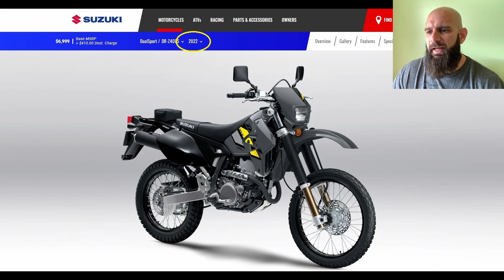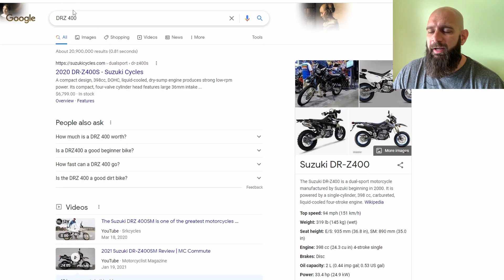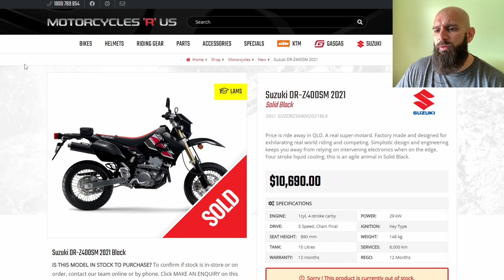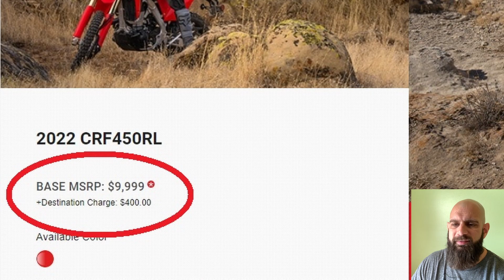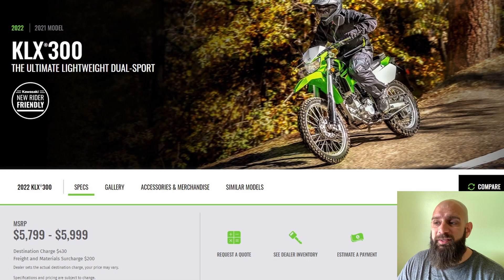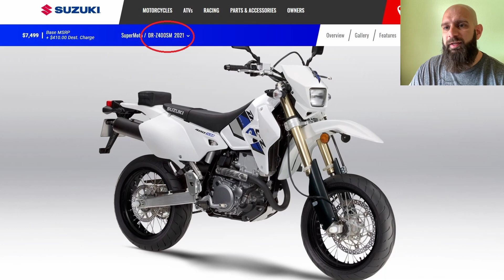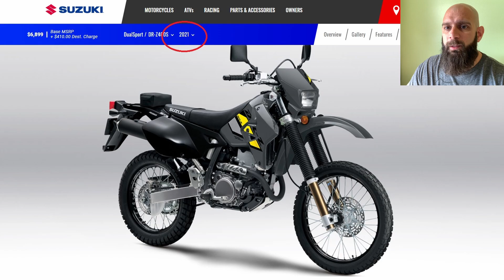5 Reasons the DRZ400 will be updated in 2023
I give you my 5 reasons why Suzuki is going to finally put out a modern DRZ for 2023